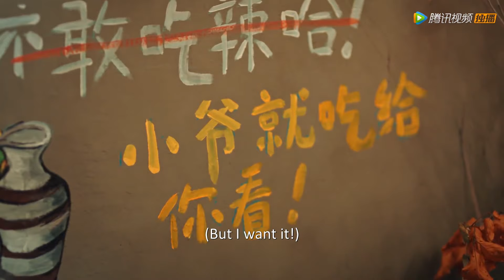Be With You 好想和你在一起: When he tries to eat spicy hotpot with the girl he like 😂